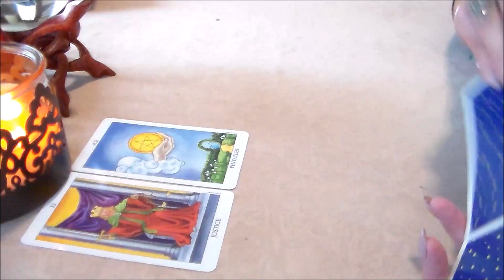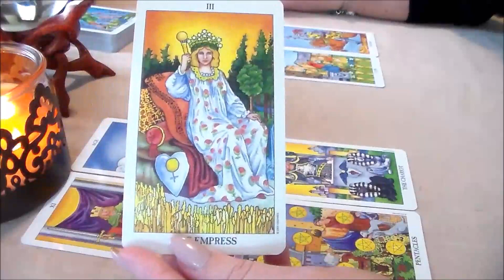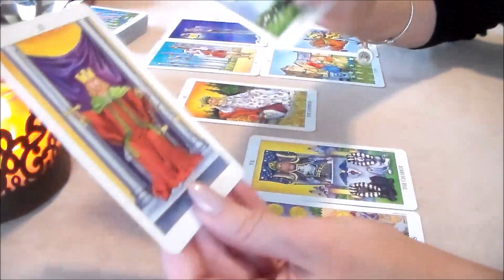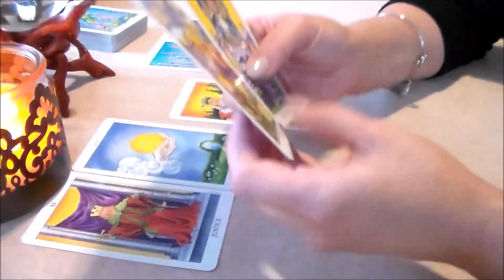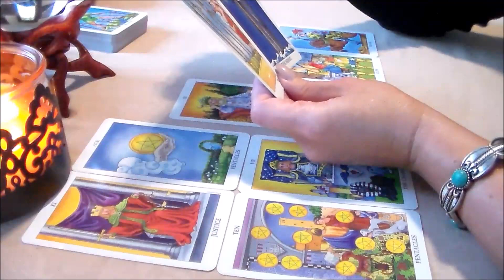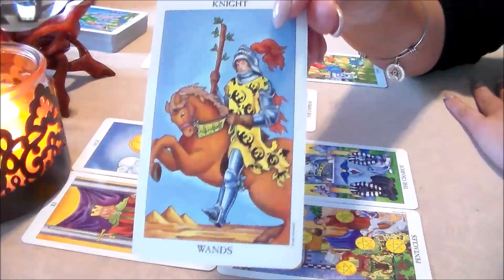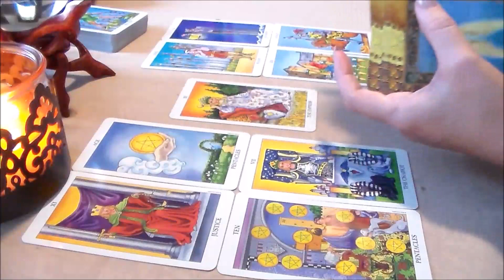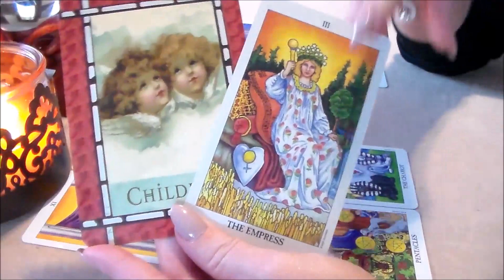Weekly Tarot Forecast for Pisces September 11th-17th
Weekly Tarot Forecast for Pisces September 11th-17th. I'd like to Thank all of my subscribers & everyone who supports my channel! Thank you for all of your likes, shares, & subscribes! For This Reading, I am using The Radiant Rider-Waite Tarot Deck along w/The Healing with The Angels Oracle Cards by Doreen Virtue.

☆ This Week's Nail Color is My Very First Knockwurst By OPI